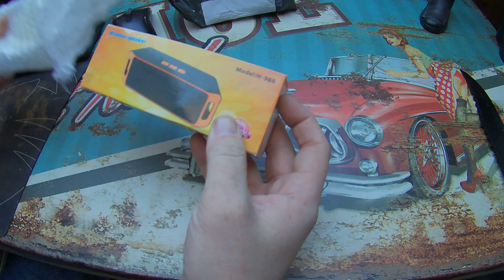SC308 Mini Bluetooth 4,0 Drahtlose Lautsprecher TF SD Card USB FM-radio Dual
Unboxing Equipment:
Insta360 Actioncam:
Rollei Hear Me Pro Mikrofon:
Gaming Equipment:
Maus Roccat Kone: